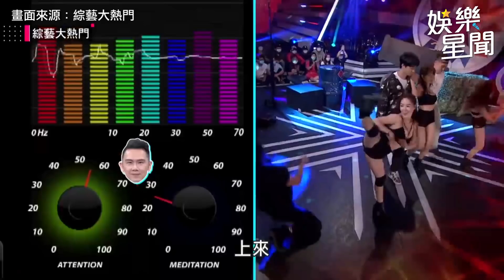三門巨砲級！巫苡萱扒上衣展性感深Ｖ 波波蓁胸貼男星凍末條｜綜藝大熱門